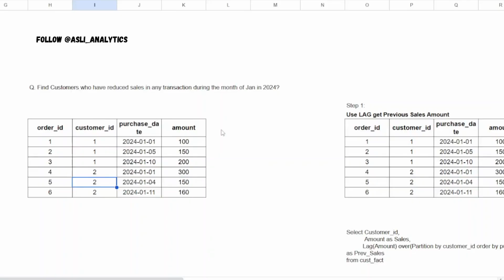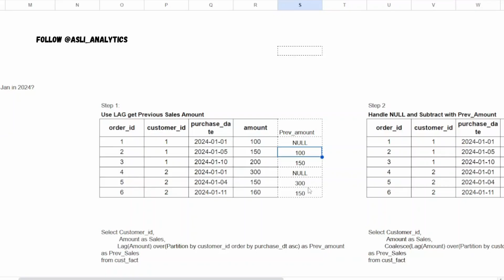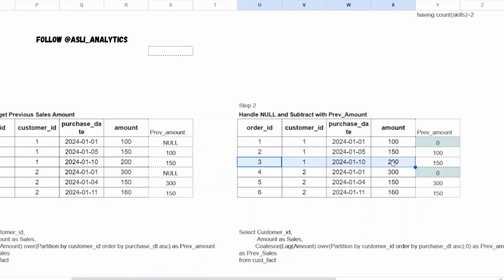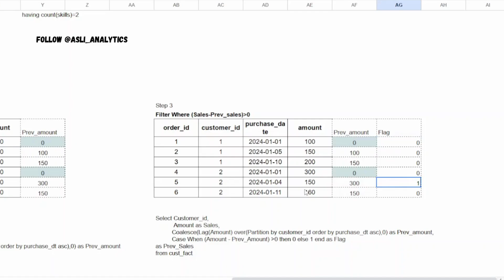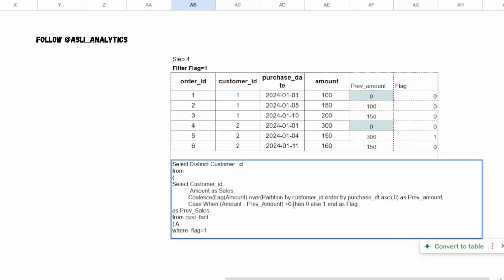Find Customers with Decreasing Sales | SQL Window Function Interview Question asked in Google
🚀 In this video, we solve a popular SQL interview-style question:

"How do you find customers whose transaction amount decreased at any point during January 2024?"

We'll walk through:

Using LAG() window function to compare each transaction with the previous one

Tackle NULL Value

Filtering based on date range (Jan 2024)

Understand why we need "Distinct"

Find Solution in Comment

🎓 Great for Data Analyst, Data Engineer, or Business Intelligence interviews!